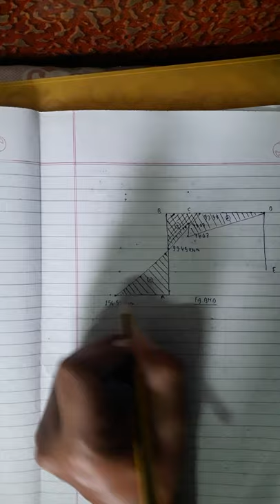Civil Engineering tutorials नेपालीमा /force method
Force or flexibility method
frame
matrix method
consistency method
force method